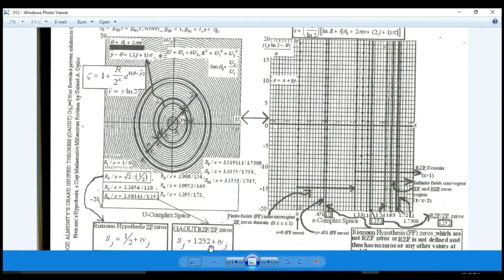To have a big heart a BIG BRAIN is required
Since Proffesor Gabriel Audu Oyibo is blessed with ultimate intelligence and we as Gagutians share the same genes as black people we render our vote of confidence to proffesor  Gabriel A. Oyibo as The Greatest Noble Prize of History Now and Forever by blessing humanity with Gij,j=0